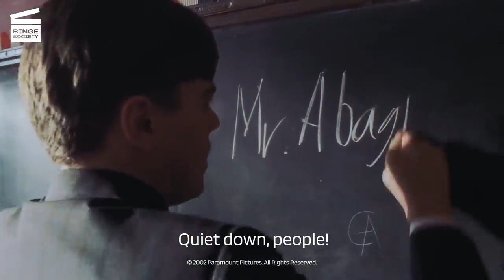Movie Clip HD Hollywood Action #(3)